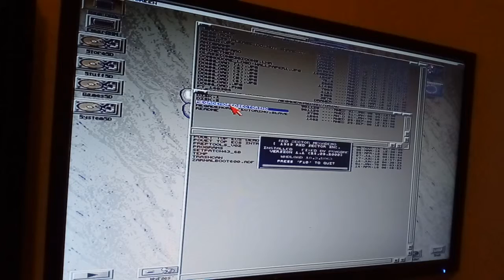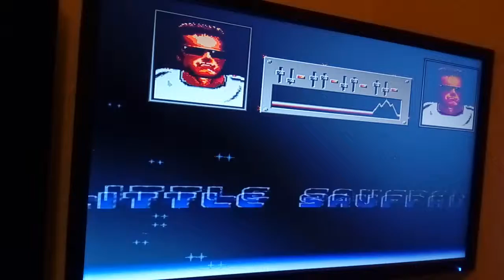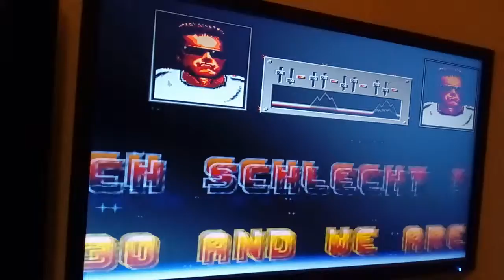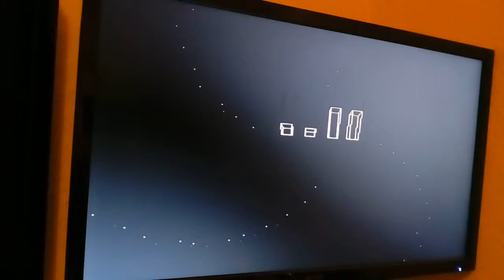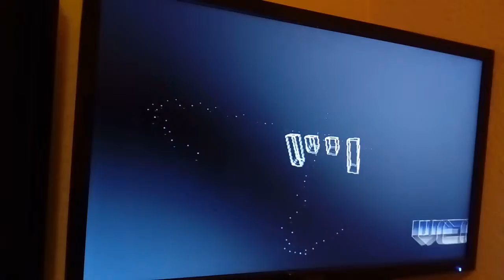Amiga 600 Furia 020/33 Redsector Mega Demo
5 minutes of the Redsector Mega Demo running on my Amiga 600 with Furia card fitted.